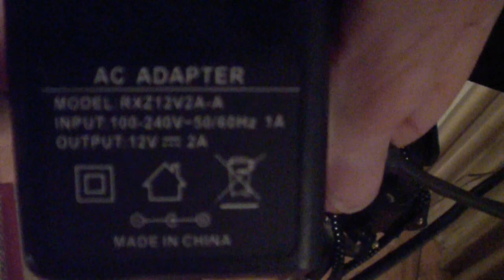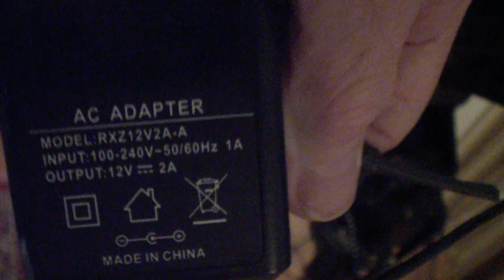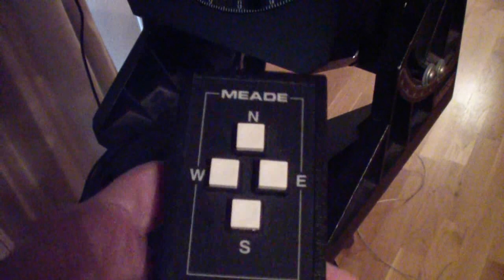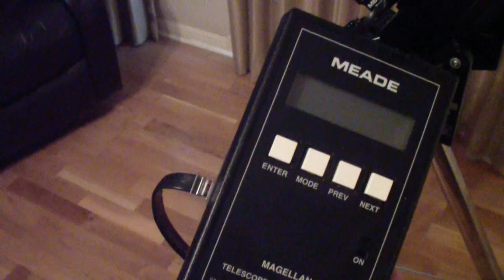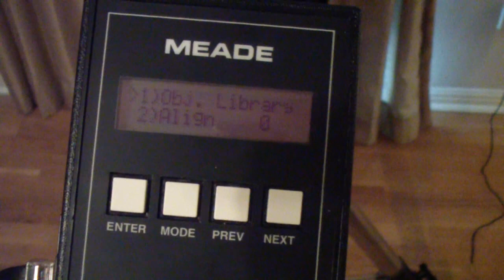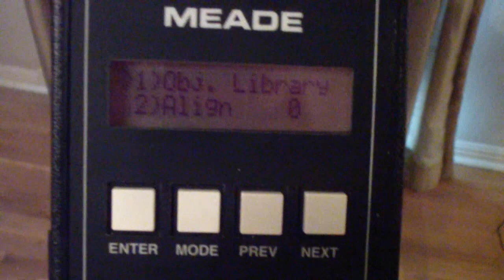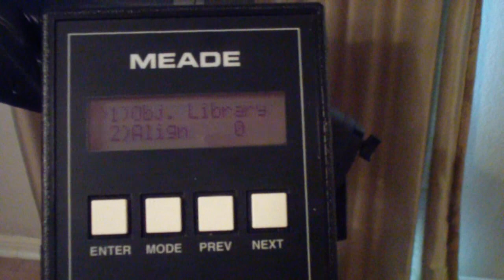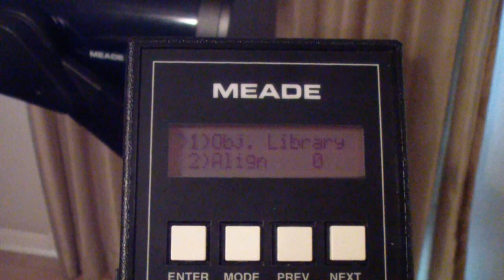TTT301 Meade LX10 SCT & Magellan 1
Overview and review of the Meade LX10 Schmidt-Cassegrain telescope with the Magellan 1 Computer.